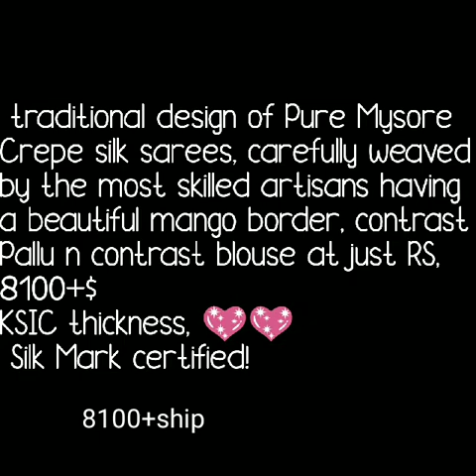Traditional Design Of Pure Mysore Crepe Silk Sarees Colorful Silk Saree Collocation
Hello friends,
Today's video is about traditional  design of mysore crepe  silk sarees collection. Theses sarees are  carefully waved by most skilled artiest having a beautiful mango border.Similar to KCSI thinness. Pallu and blouse pice is in contrast color with mango border on saree.

1 . watsup for order: 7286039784
 2. no negotiations please
 4.Sorry, cash on delivery service is not available
 5.payment can send through RTGS,,google pay or paytm,account transfer.
 6.Dispatch will be with in 2 3 day after payment
 7.After dispatching we will send you courier number through watsup
 8.Depends on distance item will receive.normally 7 to 10 working days
 9.Take video at the time of parcel open
10.if you find any damages you can returned to same address
11.we supply all over  india,and overseases also.